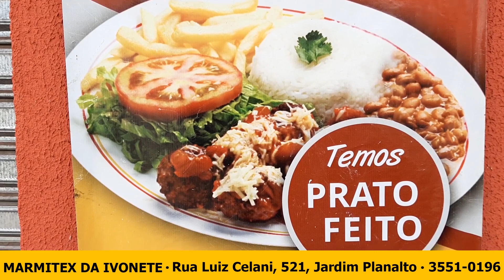Homem de 35 anos fica ferido em acidente de moto em Guaxupé